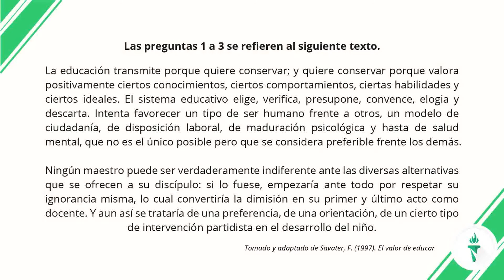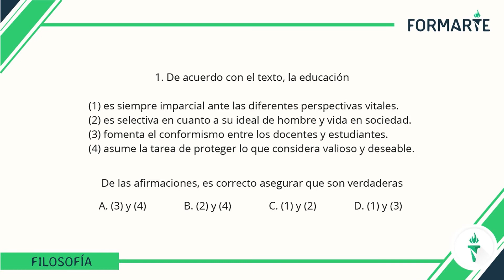Ética - Filosofía Formarte